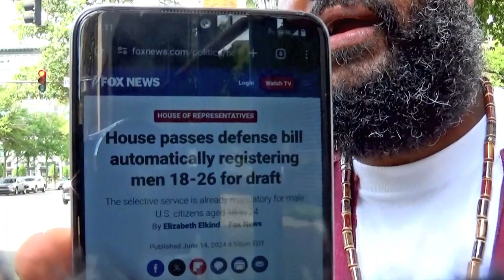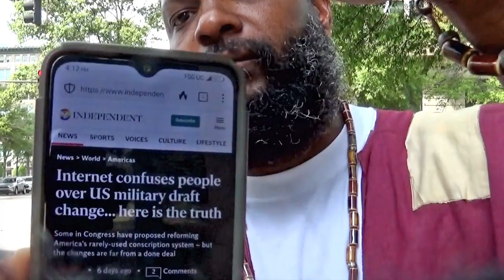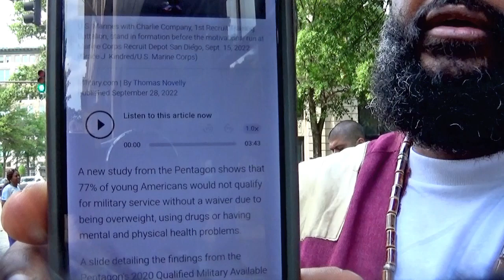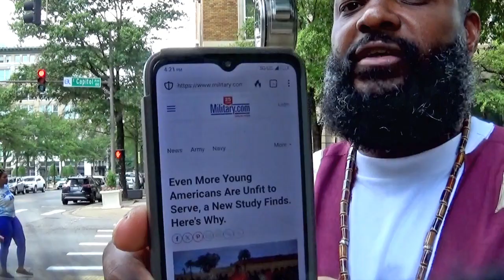(end) - 6 - 23 - 2024